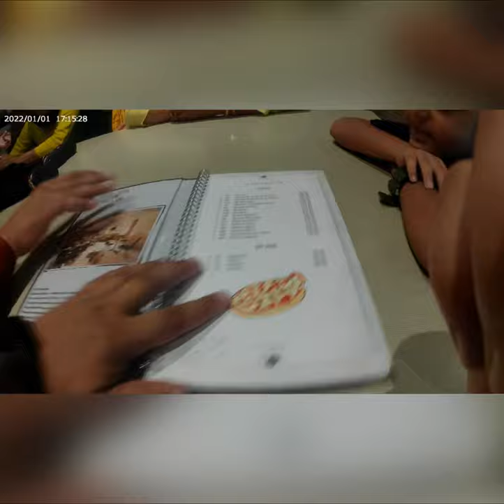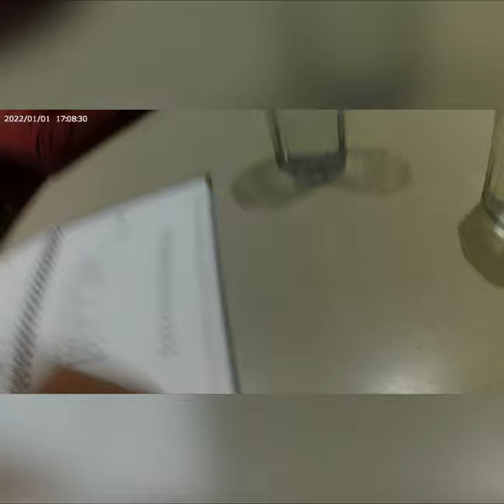My4th vlog | surprise party friends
Surprise party for us | by a gold heart ❤️ person

jean jacques goldman
jean-jacques goldman
jean jacque goldman
Goldman
jj goldman
generation goldman
clip jean jacques goldman